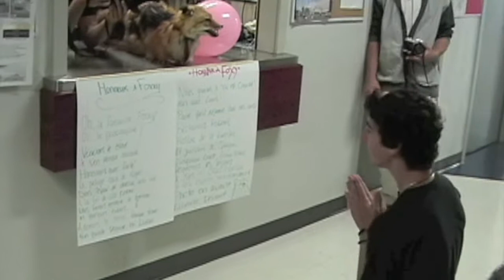Initiation Photo 2010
Presentation des sympatiques nouveaux